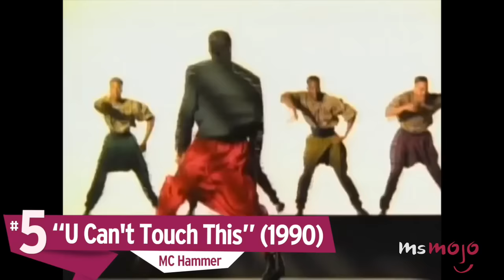Top 10 Best Choreographed Dance Music Videos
A well choreographed music video is like a form of art. Not only are we focusing on the music but the choreographed dance piece shares the spotlight. In this countdown we take a look at some of the most amazing choreographed music videos of all time! We’ve included videos by Pink, Pussycat Dolls, Michael Jackson, Feist, Missy Elliot, Lady Gaga, Beyonce, Madonna, Feist, Britney Spears, Sia and more!

Special thanks to our users kathy_dances, Veronika LaRocque, Kris A and Godslayer79 for submitting the idea on our Interactive Suggestion Tool